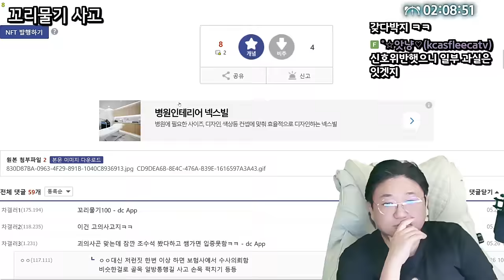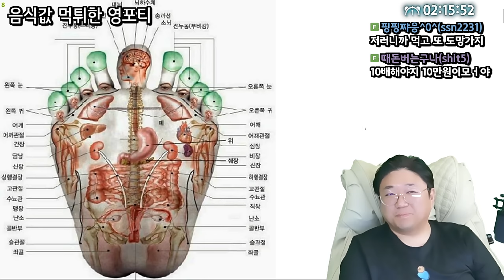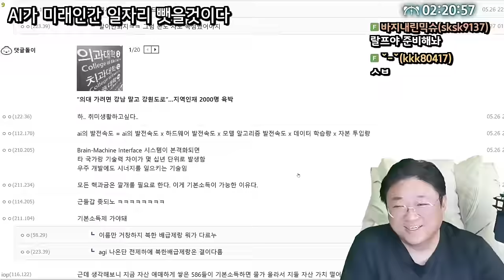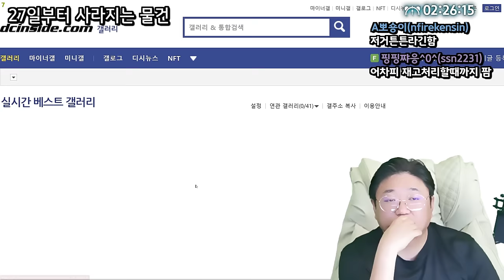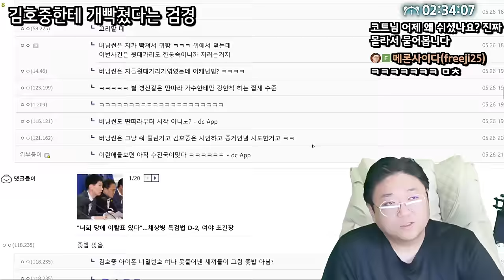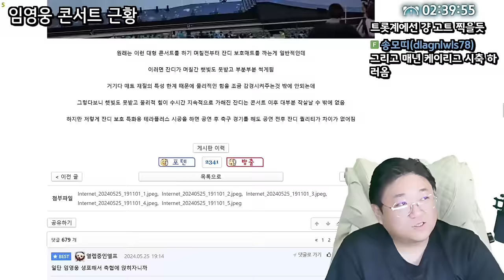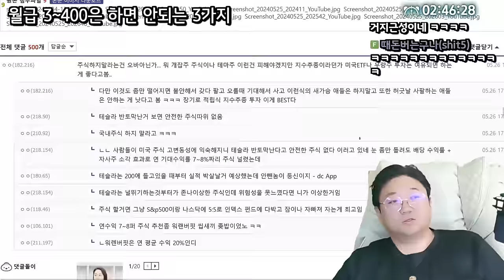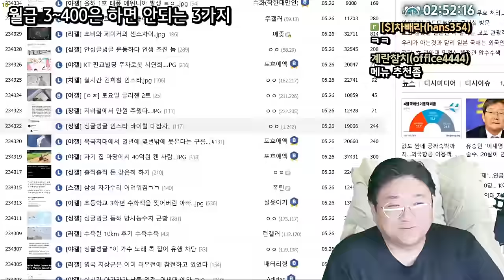트로트계의 빛과 어둠 (24.05.26-3)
0:00 남의이슈 시작
0:33 꼬리물기 사고
2:59 일본 대학생들 사칙연산 수준
4:50 삼전이 망해가는 이유
6:10 스시녀와 맞선 본 한국남자
8:32 음식 먹튀한 영포티
9:29 믿는사람 많은 한국 유사과학 레전드
12:09 일론머스크왈 AI가 미래 인간 일자리 다 뺏을것이다
17:09 내일부터 없어지는 이마트대여가방
20:07 비건식만 줘도 모르는 한국인
22:12 김호중한테 개빡쳤다는 검경
29:01 임영웅 콘서트근 황ㄷㄷ
38:03 월급 3~400은 하면 안되는 3가지

[음원출처]